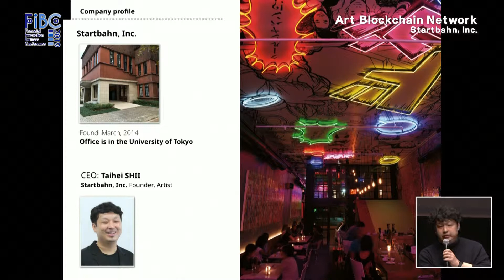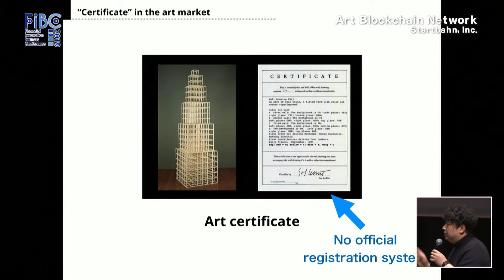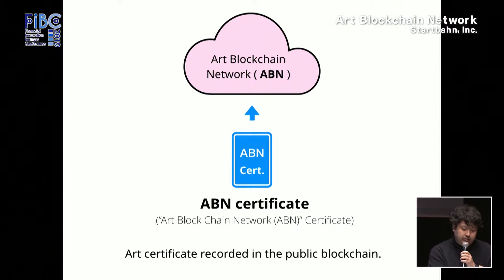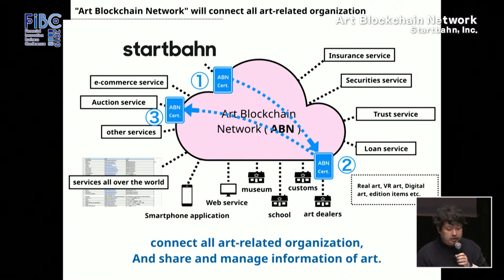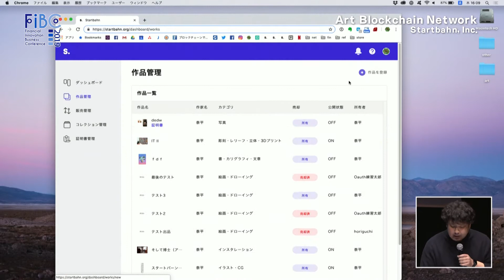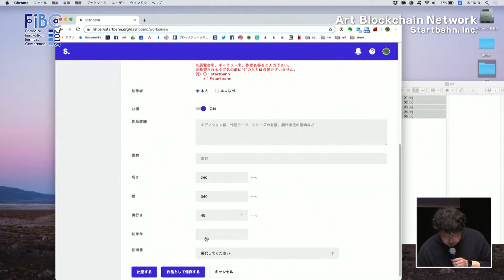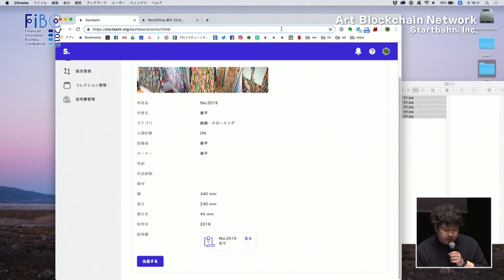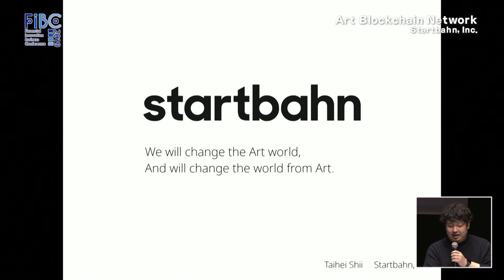FIBC2019 Art Blockchain Network (Startbahn, Inc.)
Art Blockchain Network is a Blockchain base infrastructure that is willing to connect all the Art-related services globally. It is covering “traceability of artworks and managing secondary distribution,” designed to trace and add history to the blockchain certificate across different art-related services – not only Art Auctions and E-commerce, but also Authenticity appraisal service, Insurance service and Museums and more -. It also lets you easily control secondary distributions, such as region control and reselling restrictions. Influential stakeholders in Japan are promising to join. It is now on the testnet and should be internationally launched before summer, 2019.